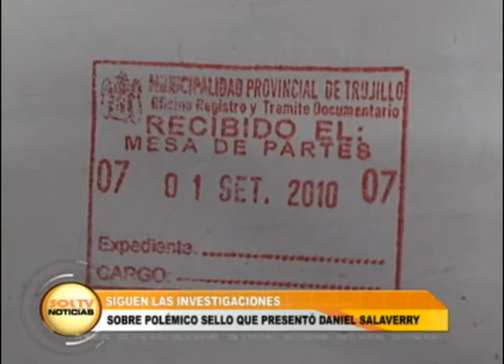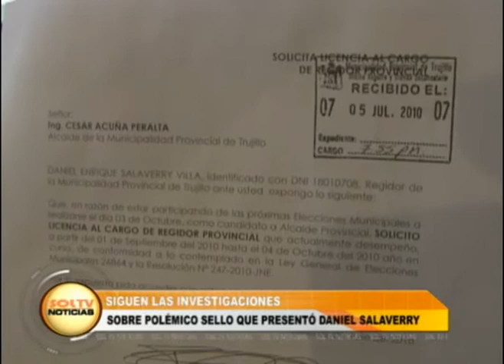Siguen las investigaciones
El fiscal Mirko Cano llegó a la mesa de partes de la municipalidad de Trujillo para recoger sellos y firmas de todos los trabajadores del área. El empleado responsable del polémico sello no descarta que sea auténtico ni asegura que sea falso, como lo sostiene la versión institucional del municipio.